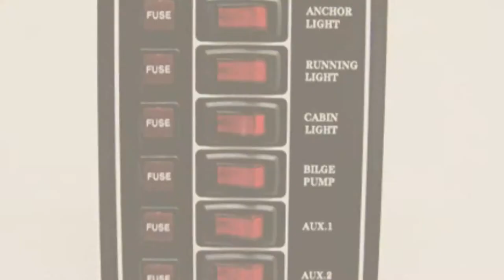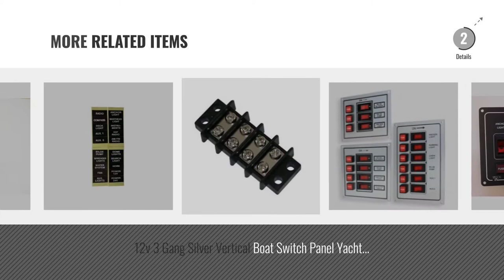Top 10 Boat Panels [2018]: Electrical Boat Bilge Pump Switch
New! 2019 Black Friday / Cyber Monday Boat Plumbing Deals and Updates.

Black Friday / Cyber Monday Electrical Boat Bilge Pump Switch by Other

Black Friday / Cyber Monday 12V 6 Gang Black Switch Panel - Rocker Boat Chandlery Marine Yacht Vessel Sea by Secure Fix Direct

Black Friday / Cyber Monday TurnRaise 6 Gang LED Switch Panel, IP66 Slim Touch 12V/24V Control Panel Box for Car by TurnRaise

Black Friday / Cyber Monday 12v 6 Gang Black Horizontal Boat Switch Panel Yacht Narrowboat Circuit Panel by Other

Black Friday / Cyber Monday 6 Gang Black Vertical Boat Switch Panel by Other

Black Friday / Cyber Monday Switch panels - 4 gang wave design switch panel with circuit breakers 12V 4-1/2" x 4-1/4" by FIVE OCEANS

Black Friday / Cyber Monday 6 Gang Fused Switch Panel (Horizontal) by Seadog